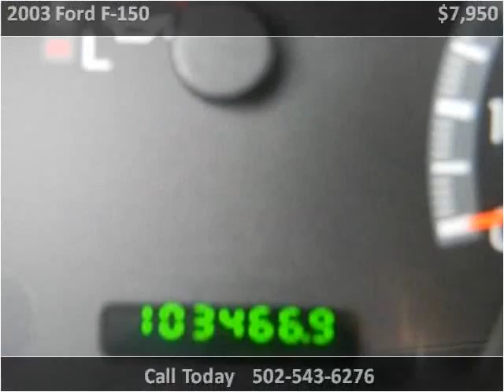2003 Ford F-150 Used Cars Shepherdsville, Mt. Washington, Bu